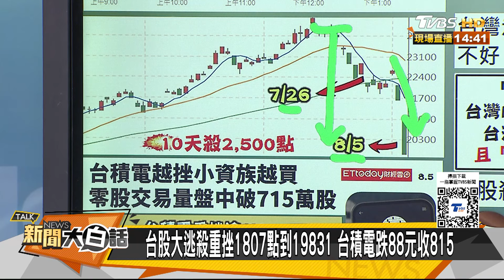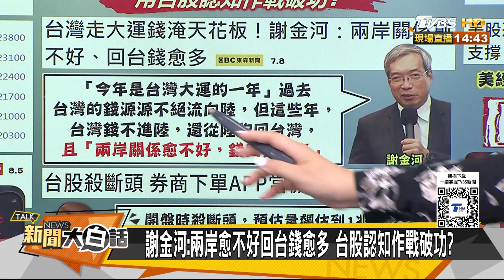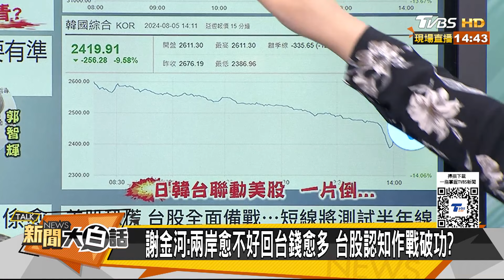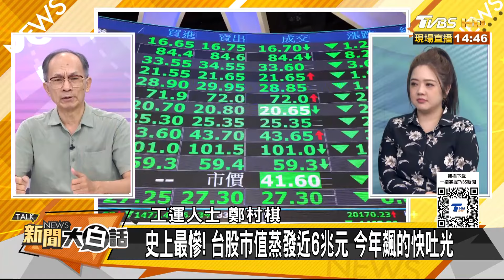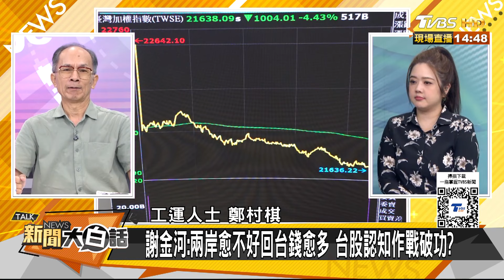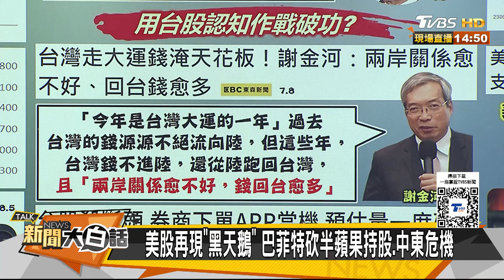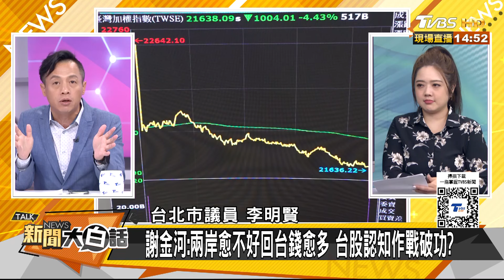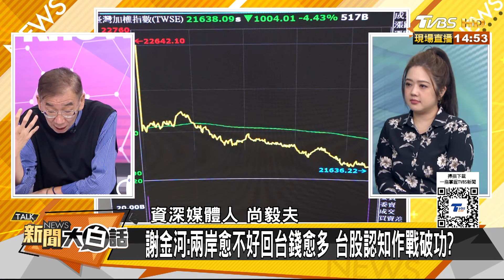台股跌1807點史上最慘損6兆 美股美元美債壓垮台灣日本？ 新聞大白話 20240805